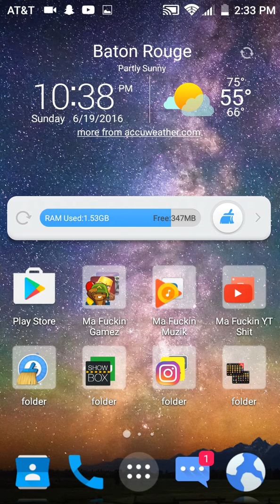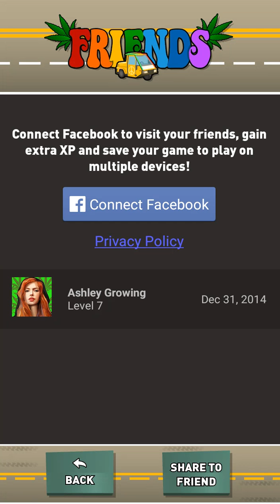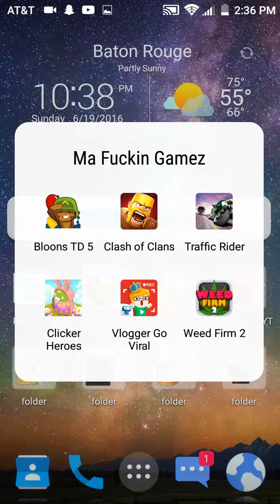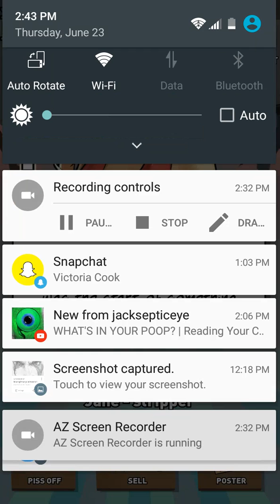Im Finally A Drug Dealer!!!!! / Weed Firm 2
Lol sorry the screen is like that. Imma find a way to make it cover the whole screen. Also, imma try and cut down on the cursing. Hope y'all enjoy